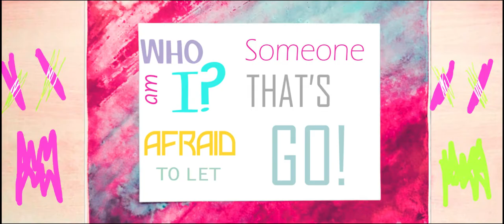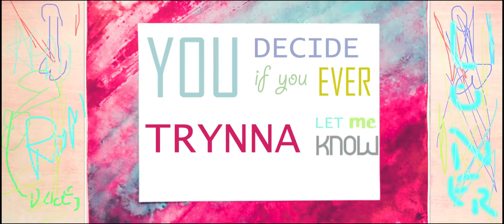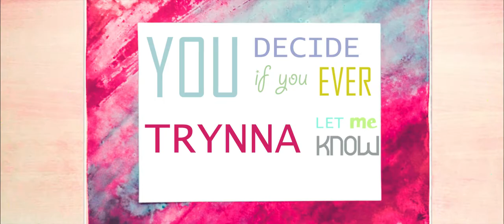XXXTentacion - SAD! /Lyric Video (Cover By SHY WRY)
This is the lyric video of the famous song SAD! by xxxtentacion.
It's a cover by Shy Wry and the video graphics are done by him too.
Make sure you check out his instagram feed and facebook page to stay in touch.